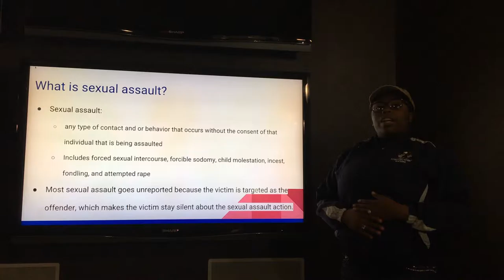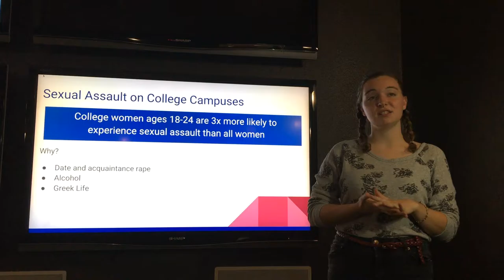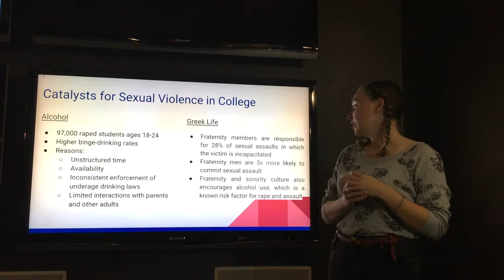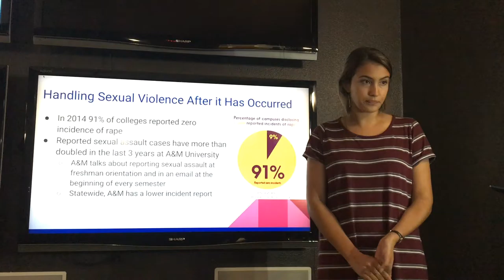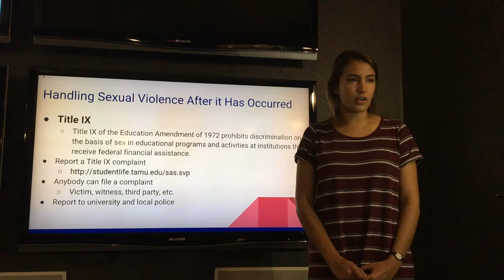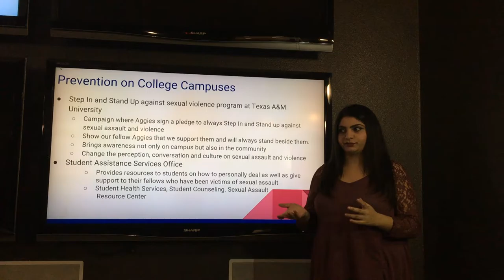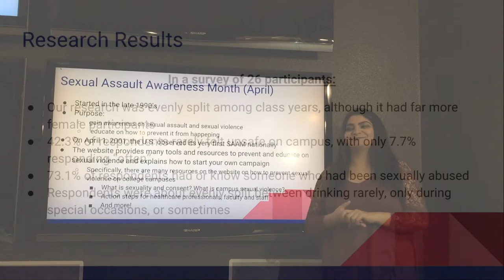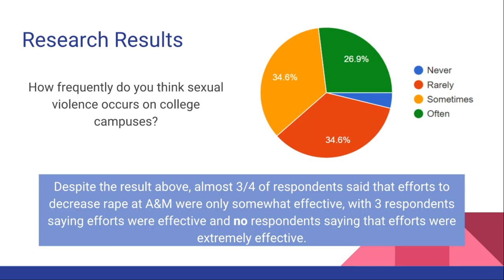Sexual Assault on College Campuses (TAMU HLTH 349-500 Fall 2016 Project)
Our Human Sexuality semester project on sexual assault on college campuses

Completed by: Jessica Armstead-Allen, Sehar Jewanee, Peyton Larkin, Alejandro Loya, Corin Tschoepe